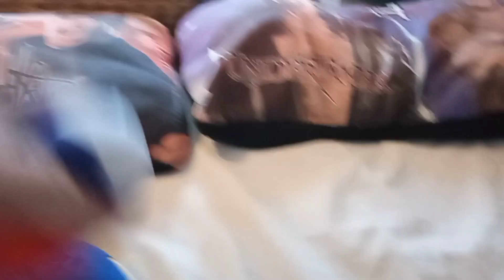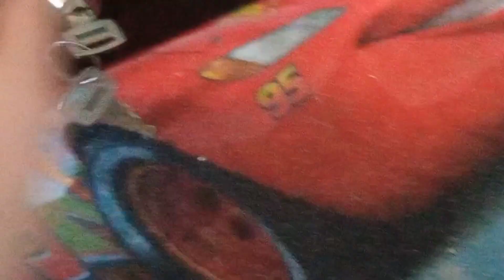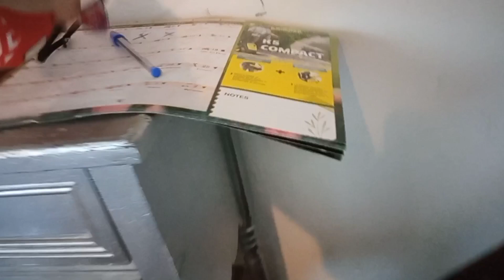Who Is The Real Russiaball? (Who Is The Real Firey Parody)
Belarus Saw 2 Russiaballs There, The 2 Russiaballs Called Old Russiaball And New Russiaball Have A Fight, Belarus Made A 5 Contests For Old Russiaball And New Russiaball About Who Is The Real Russiaball, New Russiaball Wins 5 Contests, Did New Russiaball Replaced Old Russiaball Like Last Video? And Will Old Russiaball Defeated? And Can Old Russiaball Change His Name To Slovakia? Watch And Find Out!